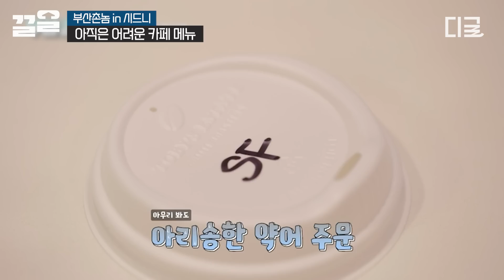[부산촌놈in시드니] 아직은 주문받다 멘붕오는 초보 워홀러지만? 본캐는 밥 먹다가도(찰칵) 셀카 요청 받는 허성태인 것💥 역시 오겜 N플릭스 맨!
{부산촌놈in시드니}
〈부산촌놈in시드니〉 매주 월 오후 10시 10분 tvN에서!